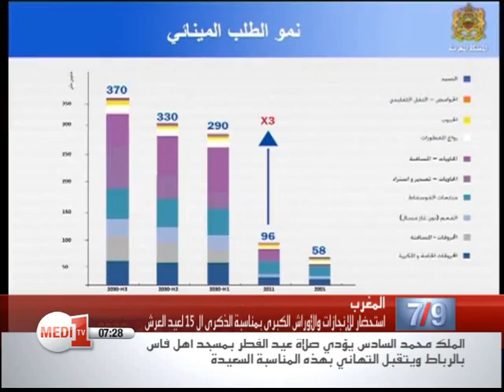أوراش كبرى ومشاريع مهيكلة تضع المغرب على درب إقلاع اقتصادي متين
منذ اعتلاء الملك محمد السادس العرش قبل 15 عاما, قام بإطلاق سلسلة من الأوراش الكبرى والمشاريع المهيكلة التي تضع المغرب على درب تحقيق إقلاع اقتصادي متين.
منذ اعتلائه العرش أطلق الملك محمد السادس سلسلة من الأوراش الكبرى والمشاريع المهيكلة التي تضع المغرب على درب تحقيق إقلاع إقتصادي متين.